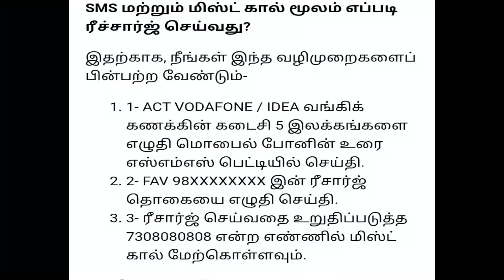vodafone 2G users recharge tricks | 2020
LEARN,GROW&SHARE